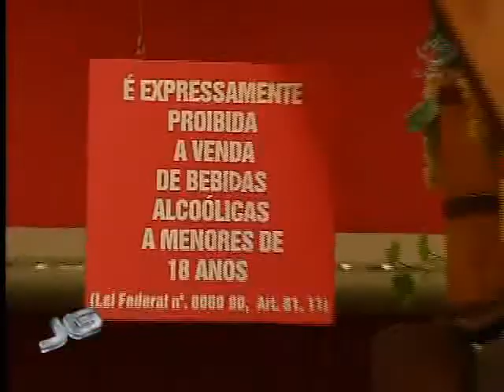Proibição da venda de bebidas alcóolicas à menores - 19/11/2011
Fiscais da vigilância sanitária de São Paulo começaram hoje a multar estabelecimentos comerciais que venderem bebidas alcoólicas para menores ou permitirem que eles consumam a bebida dentro do estabelecimento. Quem descumprir a lei, poderá ter o comércio fechado.

Tema: Legislação